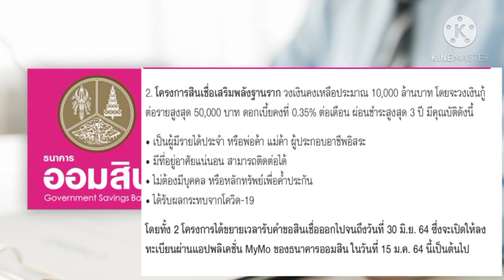ด่วนออมสินปล่อยกู้ฉุกเฉิน 1 หมื่น 5 หมื่น ไม่ต้องค้ำประกัน รอบใหม่